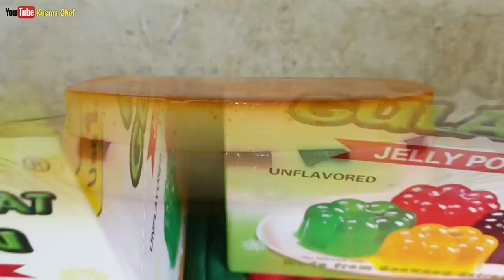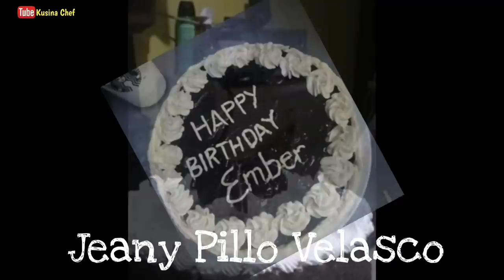Leche Flan Cathedral Window | Gulaman recipe | Jelly recipe (leche flan recipe)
Leche Flan Cathedral Window | Gulaman recipe (leche flan recipe)

Leche Flan ingredients:

7 eggs(large)
410ml evapoarted milk
390g condensed milk
1 tbsp vanilla extract
7 1/2 tbsp white sugar

Cathedral Window ingredients:

410ml evaporated milk
1/2 cup pineapple juice(more if needed)
2 cups water
1 tbsp vanilla extract
1 cup white sugar(more if needed)
25g unflavored white gulaman

colored gulaman:

8 cups water
2 cups white sugar(optional)
12.5g unflavored yellow gulaman
12.5g unflavored green gulaman
12.5g strawberry flavored gulaman
12.5g orange flavored gulaman

Procedure:

1) Caramelize sugar: Melt 1 1/2 tbsp sugar into each llanera. Set aside
2) Bring water 1 liter water to a boil
3) Leche flan: Combine eggs, evaporated milk, condensed milk and vanilla extract
4) Strain mixture 3-4 times
5) Divide leche flan mixture into 5 equal parts
6) Cover with aluminum foil
7) Steam for 1 hr. and 15 min. over low heat.
8) Cool leche flan completely

Gulaman procedure:

1) Pour 2 cups of water (not warm or hot) in a casserole
2) Gradually sprinkle 1/2 sachet of gulaman powder and stir until it dissolves
3) Add 1/2 cup of sugar(optional)
4) Turn the heat on and stir constantly until it boils
5) When it boils turn the heat off
6) Pour mixture into mold and let it cool
7) *repeat steps for the remaining colored gulaman
8) cut into small cubes
9) White Gulaman: Pour 2 cups water in a casserole
10)Gradually sprinkle 1 sachet of gulaman powder and stir until it dissolves
11)Turn the heat on and stir constantly
12)Add pineapple juice, evaporated milk and vanilla extract. Stir constantly until it boils
13)When it boils turn the heat off
14)Let the gulaman cool down a bit

Assemble:

1) Add colored gulaman on top of the leche flan
2) Pour white gulaman on top
3) Chill and let it set up
4) Remove from llanera